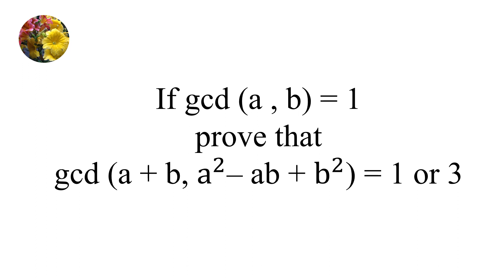Number Theory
If gcd (a , b) = 1
Prove that gcd(a + b, a^2 - ab + b^2) = 1